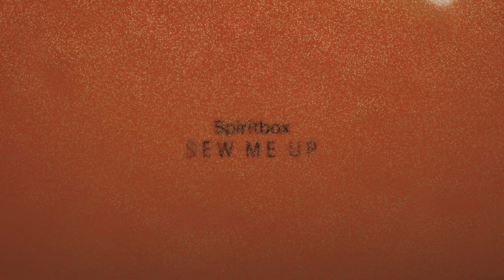Spiritbox - Sew Me Up (Official Visualizer)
Spiritbox's single "Sew Me Up" is out now.

LYRICS
You swear I’d shed this shadow
Unravel every tendon
Wrap them around your promise
And bring me to my end
Mistakes, hard to go swallow
This hate leaves me hollow because

Two times that I’ve hear before:
“It’s a curse if you care enough.”
Are you scared to be alone with me?
And the words I speak if I

Hold on to hate to hollow for anyone
To just remain in shadow
Pulling backwards to sew me up?

Sew me up
Because

And the words that I’m dreaming of?
To the house where I could not speak
Shadow blooms and it covers up
Everything that I want and need
Thicker blood let it turn to rust

And reasons change like the spiders in your veins now for anyone
To just remain in shadow pulling backwards to sew me up

Sew me up

I’m on my way back home
(Two times that I’ve heard before:)
Shadow blooms and I know